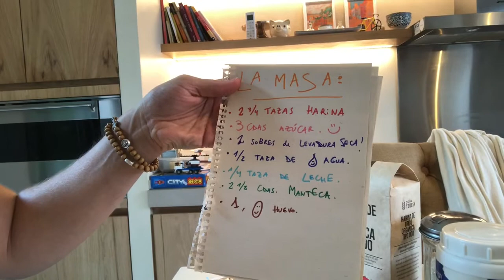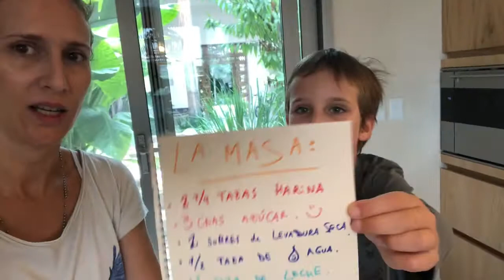Mi película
Cocinando con Mateo en la cuarentena nuestro dulce preferido!